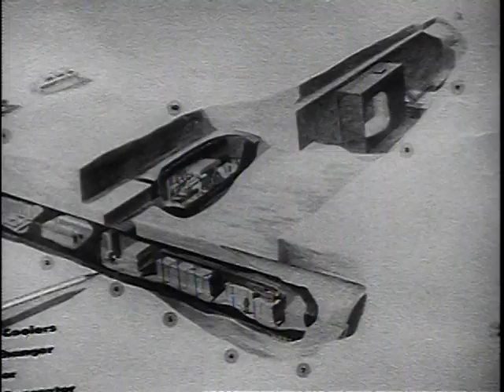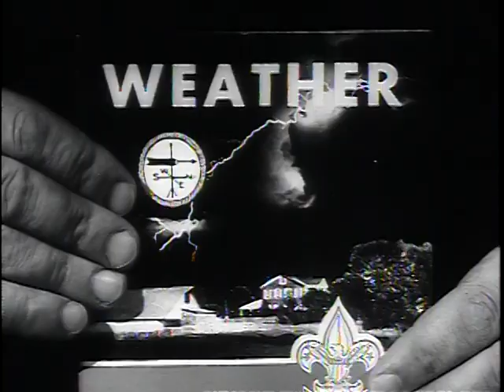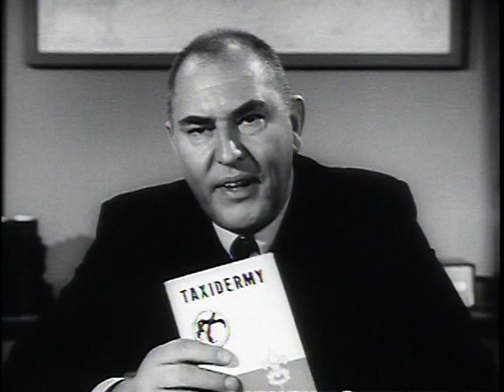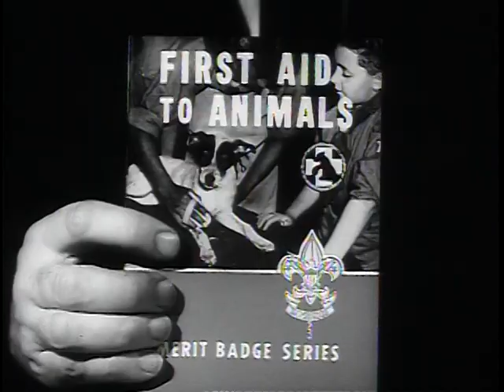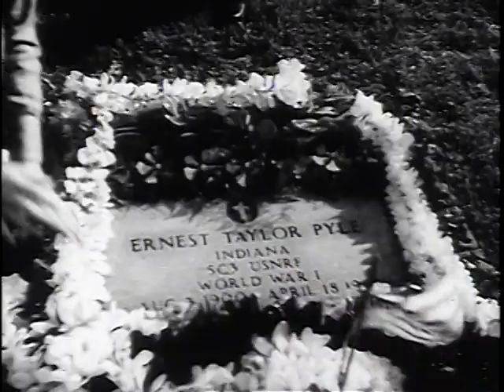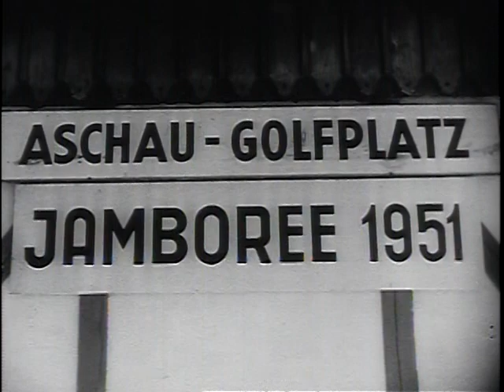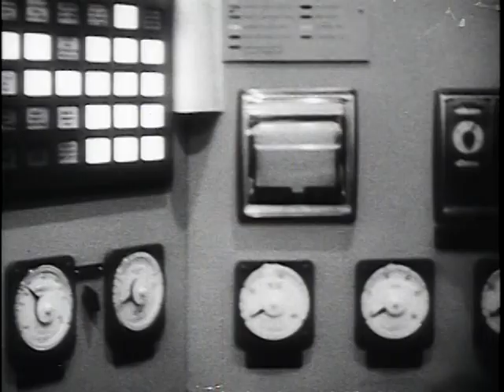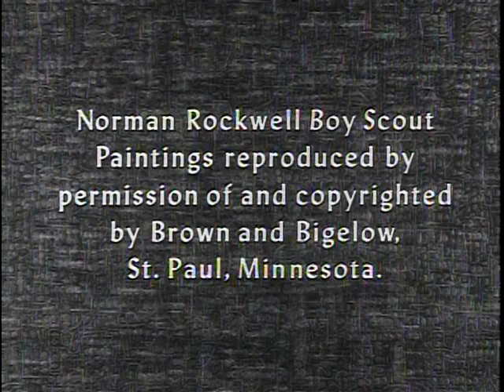U.S. Army and the Boy Scouts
ARC Identifier 2569758 / Local Identifier 111-TV-520. Ever since the American Boy Scouts were organized, the U.S. Army has been one of its best friends and chief boosters. This THE BIG PICTURE, with John Daly as host-narrator, shows us a few of the things the Army has done for the Scouts and some of the things the Scouts have done for the Army. Some of the finest opportunities for American youth to meet and know the youth of other countries have come about through scout get togethers supported by members of our armed forces both here and abroad. One of the highlights of this film is the story of two Scouts, one an American and the other a citizen of Denmark, spending the long winter night as active members of Camp Century, the nuclear-powered military research center which the U.S. Army Corps of Engineers has recently built deep under the frozen surface of Greenland. Department of Defense. Department of the Army. Office of the Deputy Chief of Staff for Operations. U.S. Army Audiovisual Center. (ca. 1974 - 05/15/1984) Made possible by a donation from Public.Resource.Org.